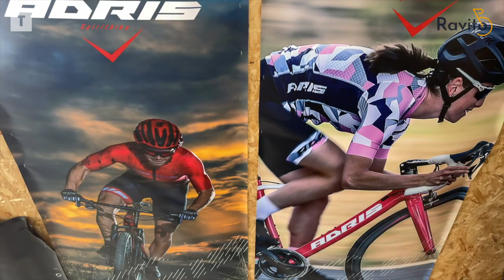Champions de VTT et amoureux dans la vie, rencontre avec Anaïs Grimault et Anthony Rallé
En selle pour le numéro 18 ! Partez à la rencontre du couple breton champion de VTT ! Anaïs Grimault et Anthony Rallé nous ont reçu chez eux pour connaitre le secret de leur réussite.

Dans ce numéro, Elie Gesbert revient pour la première fois sur sa chute lors de Liège-Bastogne-Liège. Victime d’une fracture du cotyle droit, le coureur de l'équipe Bretonne Arkéa-Samsic prend son mal en patience et se fixe l'objectif de participer au prochain Tour d'Espagne.